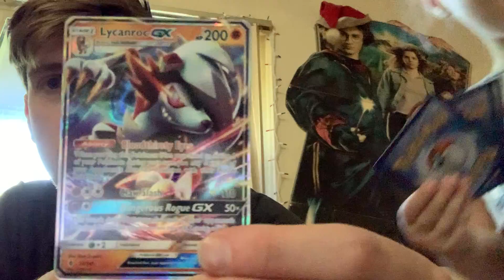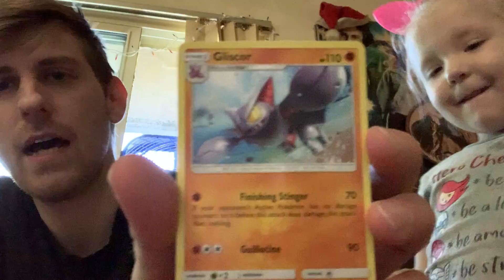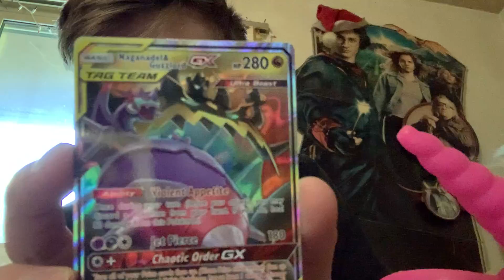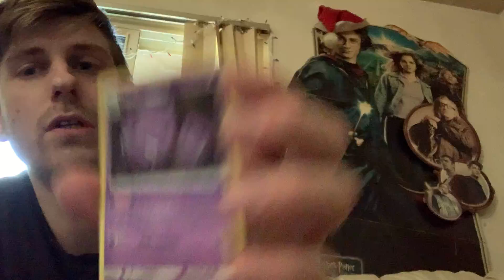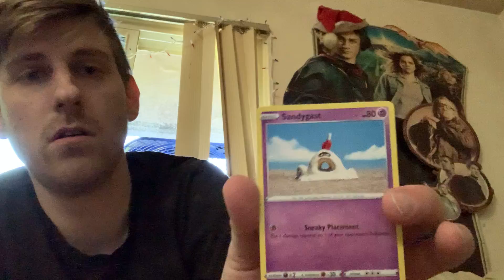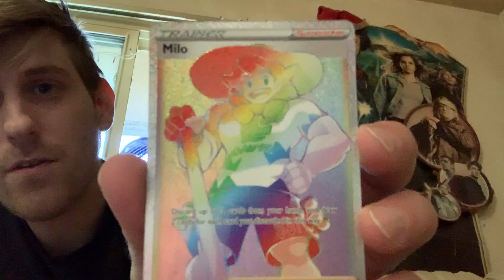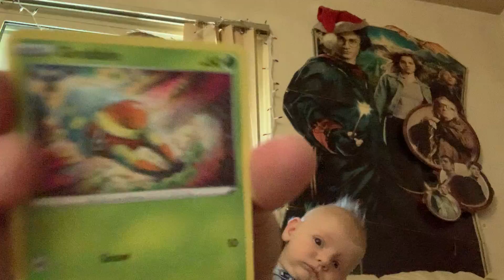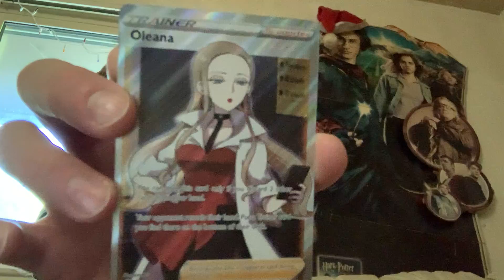Best Pokémon pulls ever!!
This is one of our best pulls yet!! Loaded with ultra rares! Thanks to all the groups who support us @pokemon new generation